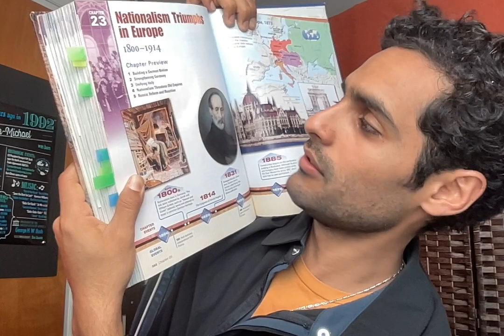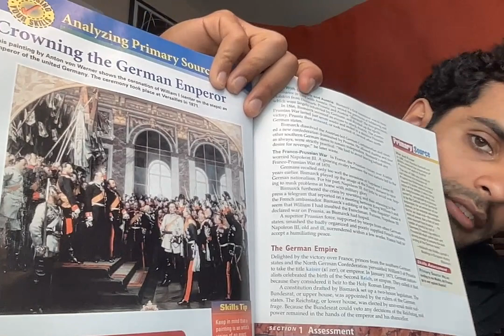23.1 Otto von Bismarck and the Second Reich: Ambient Classroom #115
BUILDING A GERMAN NATION: (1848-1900)

Steps Toward Unity:
-Napoleon dissolved the Holy Roman Empire during his conquests between 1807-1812. He also organized a number of separate German states into the weak Rhine Confederation.

Bismarck and German Unity:
-In 1862 King William I made Bismarck chancellor, or prime minister. Within a decade Bismarck united all the weak German states under Prussian rule.
-Very practically minded, Bismarck strengthened the army and did many conquests.
-The Franco-Prussian War was started by way of an intentional manipulation of Napoleon III who declared war, only to surrender to a peace deal within a matter of weeks.

THE GERMAN EMPIRE:
-William I took the name Kaiser or emperor. In January 1871, Germon nationalists celebrated the birth of the Second Reich, or empire. They called it that because they considered it heir to the Holy Roman Empire... My thought is, since the Holy Roman Empire is heir to the Roman Empire, shouldn't William I's Reich have been the third? Whatever... What does it matter anyway ¯\_(ツ)_/¯

As always,

Context is Everything

And also thank you to all the little dogs who listen while their parents are away, to create the illusion of a human's pretense. While I don't know much about dogs, I bet that its a very good idea to play my entire catalog of videos for your dog while you are away.